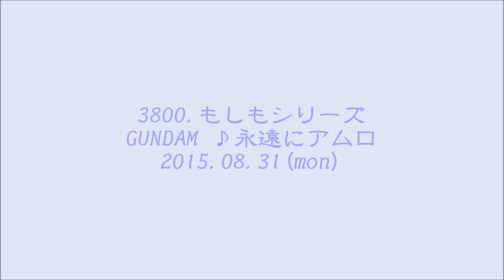3800本記念動画 2015.08.31(mon)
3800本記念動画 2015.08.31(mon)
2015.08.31(mon)に総動画数が3800本達成!!しました。
3800.もしもシリーズGUNDAM♪永遠にアムロ